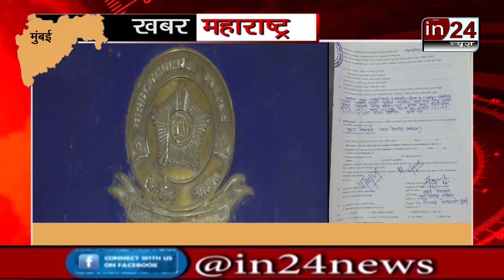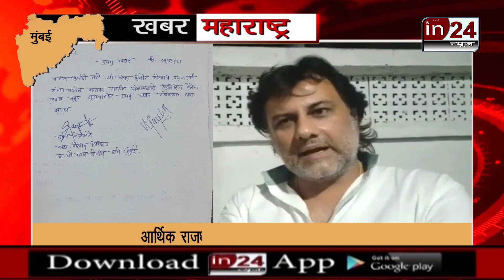Old man raped female dog, accused arrested-in24news